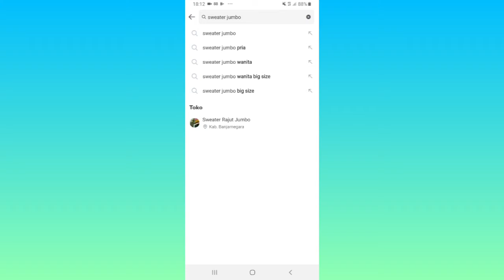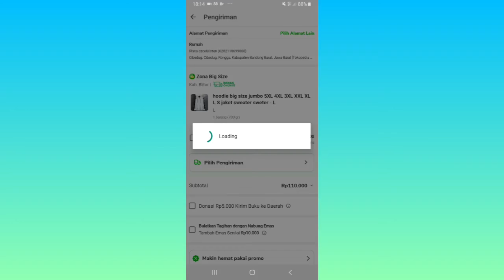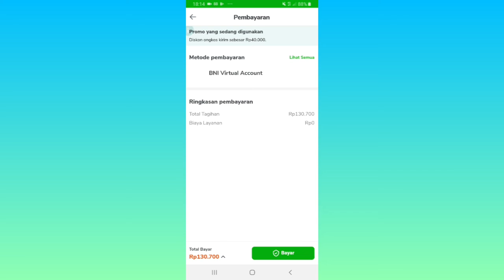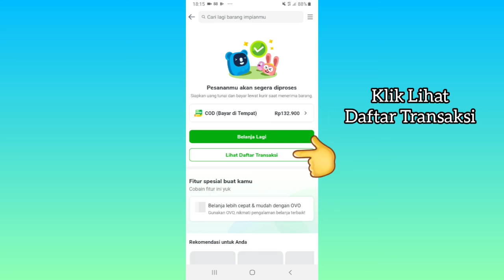Cara Belanja Barang COD / Bayar di Tempat di Tokopedia